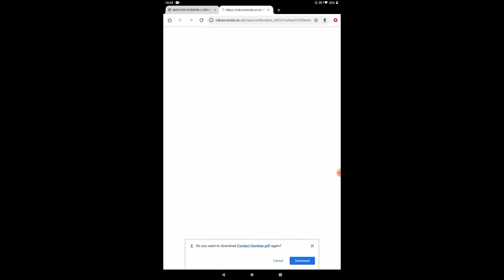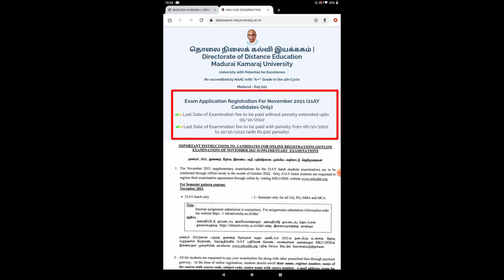21 AY | EXAM REGISTRATION | DATE EXTENSION | MKU DDE | KAVIARASAN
21ayexam#kaviarasanthoughts